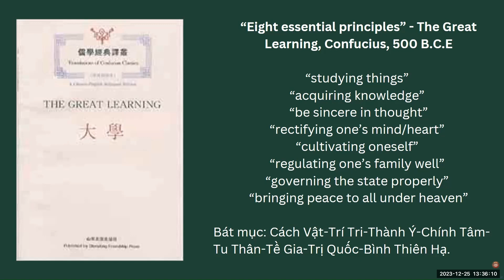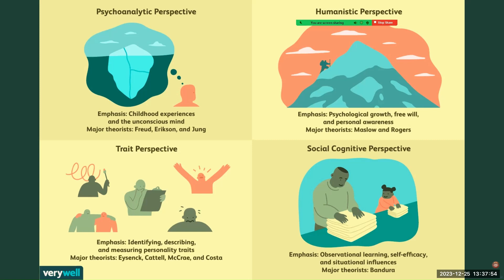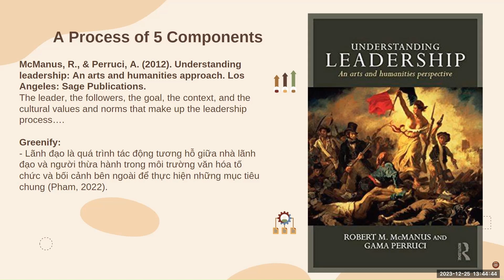GDCD 25/12: Lãnh đạo học: Phát triển bản thân theo Bát mục/Đại học và Các lý thuyết phát triển người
Văn hóa Á Đông mang tư tưởng tổng quan, hòa hợp giữa con người và tự nhiên. Điều này khiến cho tiến trình phát triển của chúng ta gắn liền từ phát triển cá nhân đến phát triển tập thể, tu thân rồi mới tề gia, bình thiên hạ.
Tuy nhiên, có bao nhiêu người có thể trở thành quân tử, tuân thủ theo Bát mục của Khổng tử ? Những người đó làm thế nào để tương tác với thế giới phương Tây vốn rành mạch giữa phát triển bản thân/Individual Development và Lãnh đạo học/Leadership Studies?
Tôi cho rằng đã đến lúc Đông và Tây nên hòa hợp, phát triển bản thân và phát triển thuật lãnh đạo nên song hành. Việc chờ đợi phát triển bản thân, phát triển sự nghiệp chỉ biến bạn trở thành một người thừa hành tốt, một cánh tay đắc lực. Còn muốn trở thành một nhà lãnh đạo vĩ đại, bạn cần tìm kiếm những kiến thức, kỹ năng, mối quan hệ, chiến lược nằm ngoài bản thân mình; nằm trong những người xung quanh và ngoài kia...